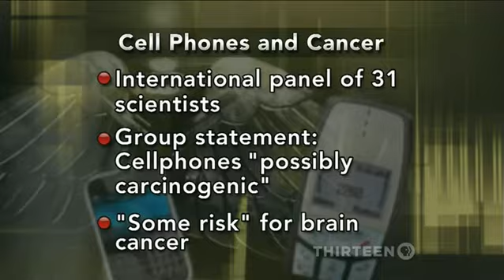Neurosurgeon: "Cell Phone Causes Brain Tumor"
A World Health Organization panel of 31 scientists raised some concerns Tuesday when they reported that cell phones are "possibly carcinogenic" and may be associated with "some risk" for brain cancer. But the group also called for further study. Jeffery Brown discusses concerns and precautions with neurosurgeon Keith Black.